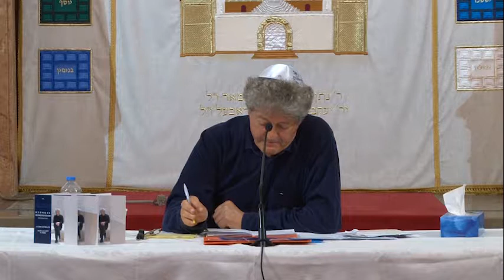Conférence Georges Bensoussan - 6 juin 2019 : Questions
Conférence Georges Bensoussan - 6 juin 2019

"Le Déni de Vérité"

Synagogue de Lille